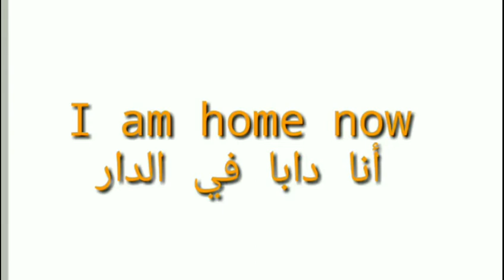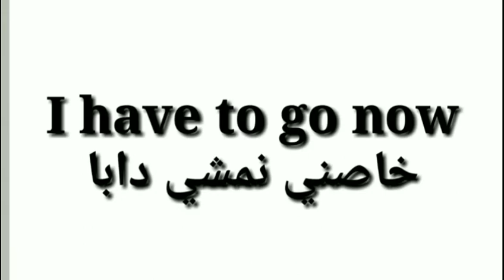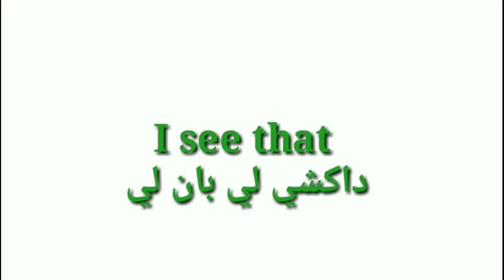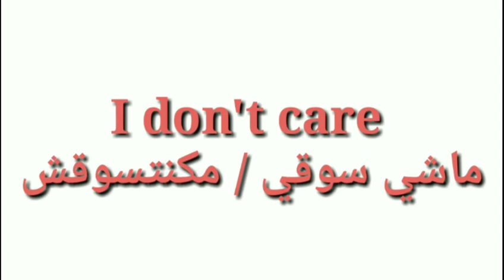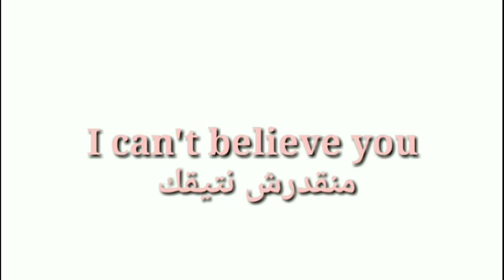عبارات يومية بالدارجة | الجزء الثاني